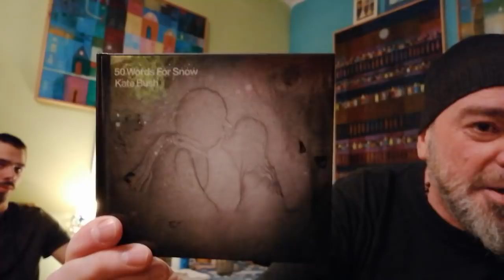Tomasz Budzyński koncert domowy 66 - "Psalm 13"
Niedzielny koncert domowy Tomasza Budzyńskiego , utwór "Psalm 13"  pochodzący z repertuaru zespołu 2Tm2,3